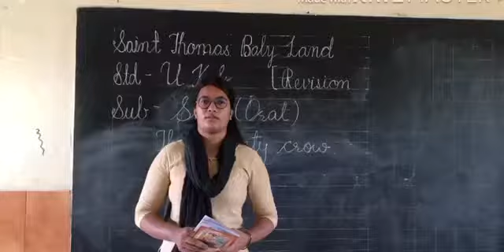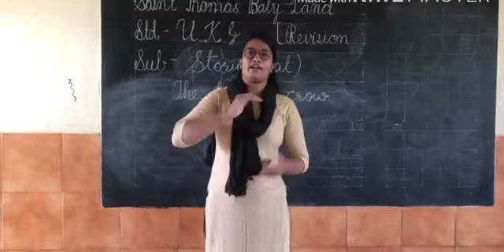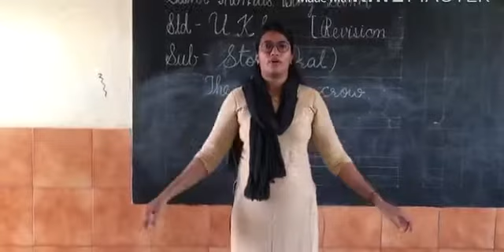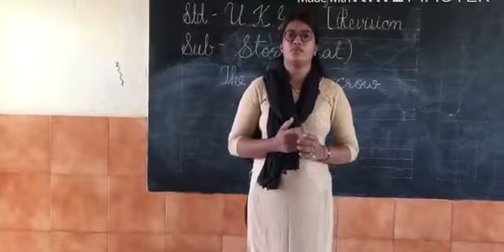ASMITA TR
STORY